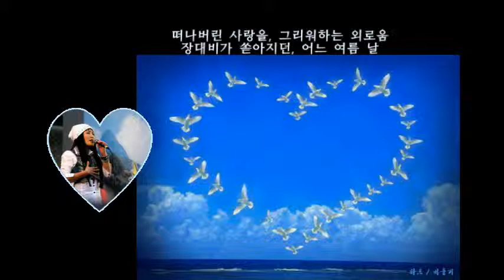수정 비둘기 u / 떠나버린 사랑을 [문경혜(미즈문)-사진]